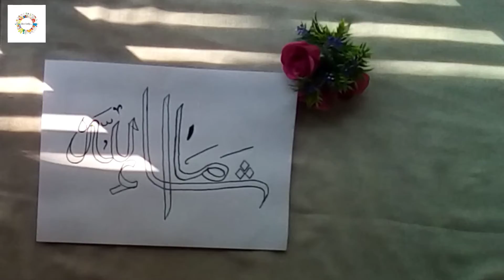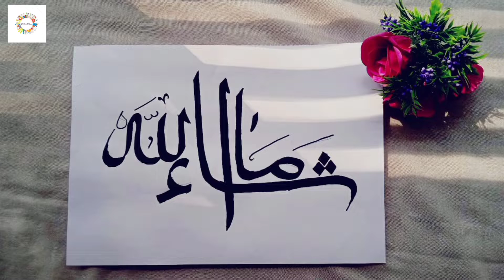Modern Arabic calligraphy || Mashallah